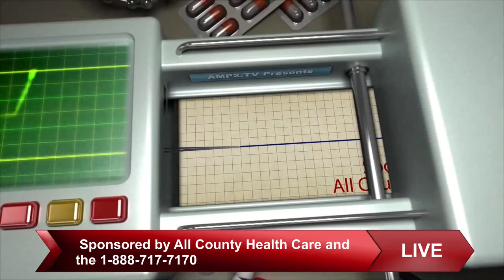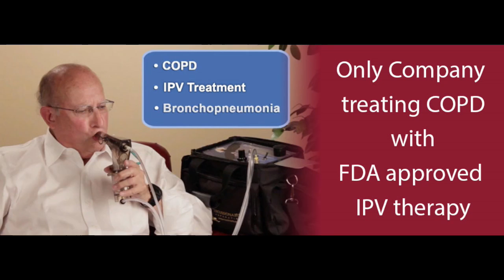Charles A. Michelson, A1A,ACHA,LEED AP/